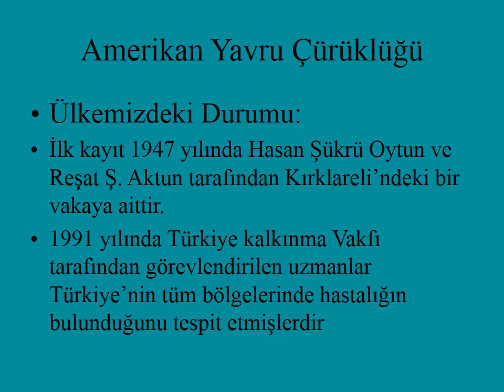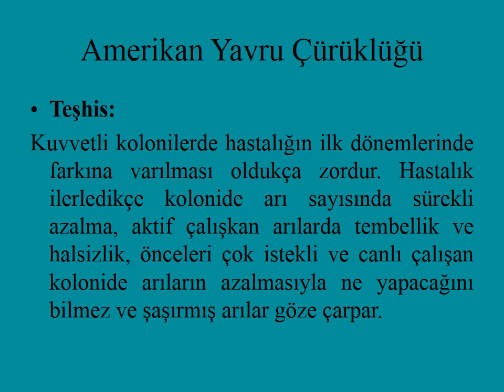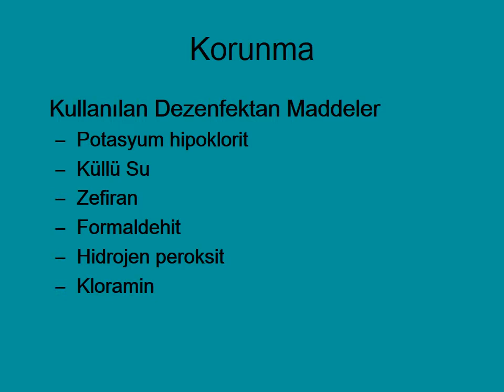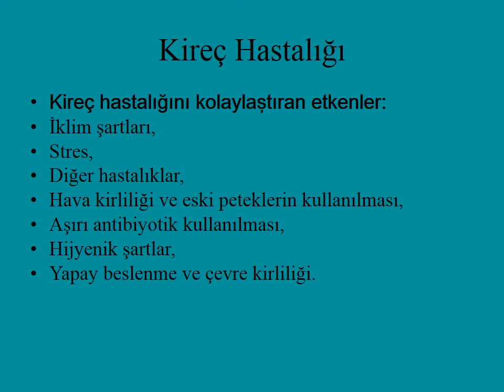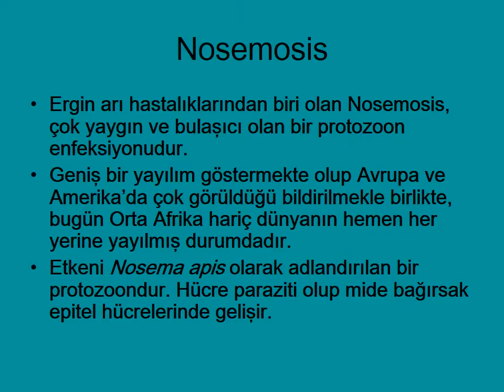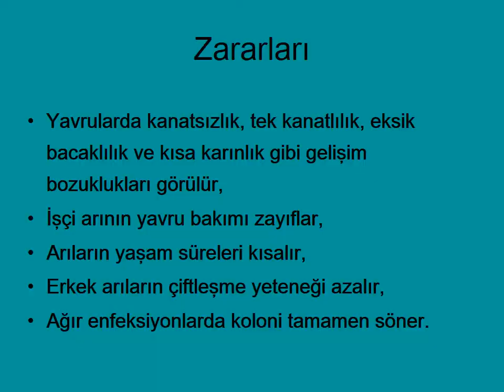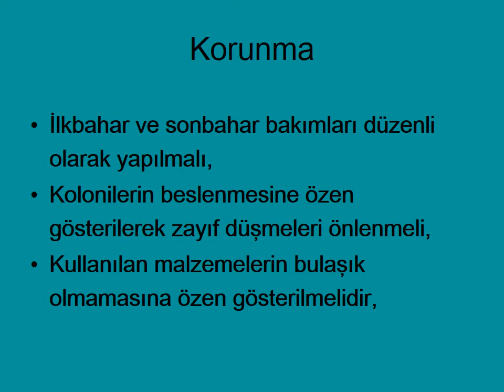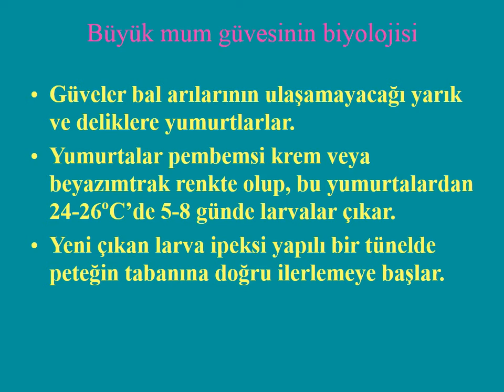46-ARICILIK - arı hastalık ve zararlıları (bee diseases and pests)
Bakteriyel Arı Hastalıkları
AMERİKAN YAVRU ÇÜRÜKLÜĞÜ,
AVRUPA YAVRU ÇÜRÜKLÜĞÜ,
KİREÇ HASTALIĞI,
PARA ÇÜRÜKLÜĞÜ,
SEPTİSEMİ HASTALIĞI,
DİZANTERİ HASTALIĞI (Adi İshal),
Amerikan Yavru Çürüklüğü
Ülkemizdeki Durumu:
İlk kayıt 1947 yılında Hasan Şükrü Oytun ve Reşat Ş. Aktun tarafından Kırklareli’ndeki bir vakaya aittir.
1991 yılında Türkiye kalkınma Vakfı tarafından görevlendirilen uzmanlar Türkiye’nin tüm bölgelerinde hastalığın bulunduğunu tespit etmişlerdir

Amerikan Yavru Çürüklüğü
Etkenin sporları ısıya ve kimyasal ajanlara oldukça dirençlidir.
Kovan içinde ve toprakta 60 yıl,
Balda 1-10 yıl,
Temel petekte 45 yıl canlı olarak kalabilmektedir.

Amerikan Yavru Çürüklüğü
Dezenfeksiyon amaçlı girişimlerde;
•   Kuru ısıda 100oC’ye 8 saat,
• Nemlendirilmiş yavru çürüklüğü kütlesinde;
•   60-80oC’ye kadar, 180-240 dakika,
•   90oC’ye 120 dakika,
•   95oC’ye 55 dakika
•   100oC’ye 11-14 dakika,
•   120oC’ye 10-15 dakika,
• UV ışınları ve %10 formaldehit solüsyonuna 5 saat dayanabilir

Amerikan Yavru Çürüklüğü
Bulaşma:
Hastalık, koloni içi veya koloniler arası olarak bulaşabilir.
Bulaşmadaki başlıca unsurlar:
1-Arıcıların kendileri,
2-Temel petekler,
3-Temel petekte oğul ve kolonilerin birleştirilmesi ,

Amerikan Yavru Çürüklüğü
Bulaşma (devamı):
4-Hastalık etkeni taşıyan ergin arılar,
5-Yağmacılık,
6-Sağlam arıların hastalıklı bölgeye girmeleri,
7-Bulaşık eski kovanların yetersiz sterilizasyon ile tekrar kullanımı,
Amerikan Yavru Çürüklüğü
Bakteriler pupa döneminden önce larva dokularında prolifere olursa enfekte larva ölür, sporlar şekillenir ( Çoğu yumurtlamadan sonraki 11 gün içinde, prepupa döneminde ).
Ölü larvalar, işçi arılar tarafından petekten atılırlar

Amerikan Yavru Çürüklüğü
Orta yaşlı larvaların enfekte olmaları halinde, bu larvalar donuk beyazdan kahverengi ve siyah renge ve mukoid hale dönüşürler.
Şayet basiller, pupa oluşum safhasında hastalık geçmişse, pupa ölür. Bundan birkaç gün sonra petek gözünün kapakları düşer, çatlar veya toplu iğne başı büyüklüğünde küçük bir delik görülür.

Amerikan Yavru Çürüklüğü
Ölü larvalar petek gözü tabanında C harfi şeklinde kalır ve ölünce saydamsı kütle yukarı doğru hareket ederek petek gözünü doldurur ve sonra katılaşmaya başlar.
Ölü pupanın kalıntısı işçi arıların söküp atamayacakları kadar petek gözünün içine yapışmıştır

Amerikan Yavru Çürüklüğü
Yaşlı larvalar enfeksiyona rağmen gelişimini tamamlayarak ergin arı haline gelirler. Bu larvaların orta barsaklarındaki sporlar ve vejetatif formdaki basiller gaita ile dışarı çıkarılıp kovan içine atılırlar.
Amerikan Yavru Çürüklüğü
Teşhis:
Kuvvetli kolonilerde hastalığın ilk dönemlerinde farkına varılması oldukça zordur. Hastalık ilerledikçe kolonide arı sayısında sürekli azalma, aktif çalışkan arılarda tembellik ve halsizlik, önceleri çok istekli ve canlı çalışan kolonide arıların azalmasıyla ne yapacağını bilmez ve şaşırmış arılar göze çarpar.

Amerikan Yavru Çürüklüğü
Hastalığın başlangıç döneminde uçuş deliği önünde açık ve kapanmış gözlerden söküp atılan henüz tam kurumamış koyu renkli larvalara rastlanır.
Bunu, aşırı açlık veya enfektif kökenli olmayan atımlarla karıştırmamak gerekir.

Amerikan Yavru Çürüklüğü
Sağlıklı larvalar inci beyazı renkte ve dik olarak bulunur, önce petek gözü tabanında C harfi şeklinde gelişir, daha sonra yukarı doğru büyürler.

Amerikan Yavru Çürüklüğü
Petek gözleri, güneş ışığı arkadan gelecek şekilde muayene edildiğinde ölü larvalar ve ölü yavrunun dil çıkıntısı öküz dilini andırır vaziyette görülür.
Yavru pupa döneminde ölmüşse petek gözü kapağı ( Operkulum ) yavaşça kaldırılacak olursa arının dilinin yukarı doğru kalkık ve genellikle alt üst iç yüzeylere değecek biçimde sertleşmiş vaziyette olduğu görülür.

Amerikan Yavru Çürüklüğü
Amerikan Yavru Çürüklüğü
Amerikan Yavru Çürüklüğü
Amerikan Yavru Çürüklüğü
Ölü larvalar önce donuk beyaz, açık kahve, koyu kahve ve sonunda siyah renge dönerler. Ölü larva çikolata rengi aldığında bir kibrit çöpü sokulup çekilirse iplik şeklinde 2.5-10 cm uzayabilir.

Amerikan Yavru Çürüklüğü
Amerikan Yavru Çürüklüğü
Amerikan Yavru Çürüklüğü
Peteğin geneli kontrol edilecek olursa renkleri solmuş, içeriye doğru çukurlaşmış, toplu iğne başı büyüklüğünde delinmiş vaziyette petek gözlerine rastlanır, gözleri muntazam değildir, üzeri açık ve kapalı petek gözleri ile alacalı bir görünüm arz eder, çok sayıda yavrusuz göz vardır.
Amerikan Yavru Çürüklüğü
Tedavi
Hastalığın  ilaçlarla tedavisi  mümkün değildir. Bu durumda kovan hariç, arı ailesi ve çerçevelerin hepsi yakılarak imha edilir.
Her ülkede gİhbarı Mecburi Hastalıklarh arasında yer almaktadır.

Korunma
  Kullanılan Dezenfektan Maddeler
 Potasyum hipoklorit
 Küllü Su
 Zefiran
 Formaldehit
 Hidrojen peroksit
 Kloramin

Korunma
Arılık temiz ve düzenli olmalı,
Koloni satın alınması sırasında hastalık olup olmadığı kontrol